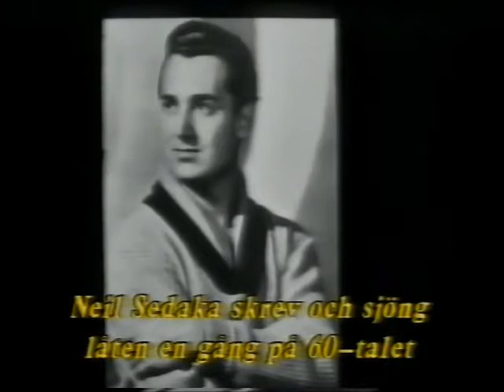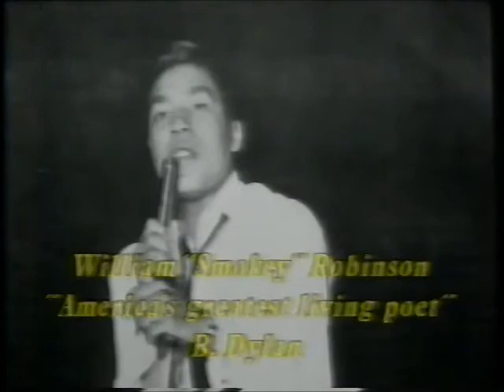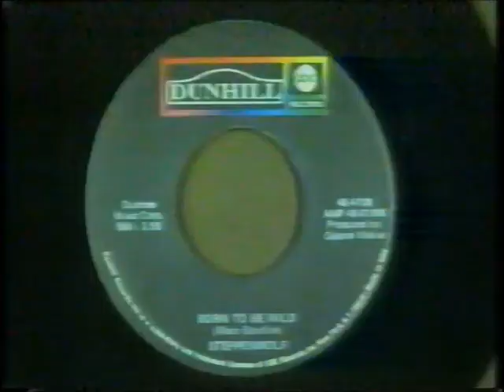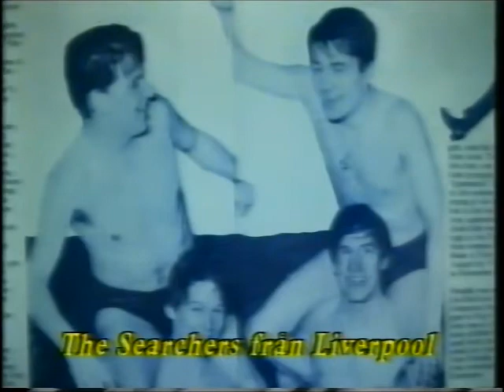En Gång På 60 talet 5